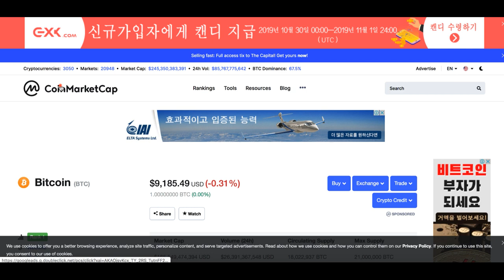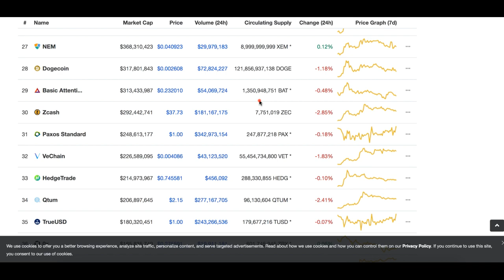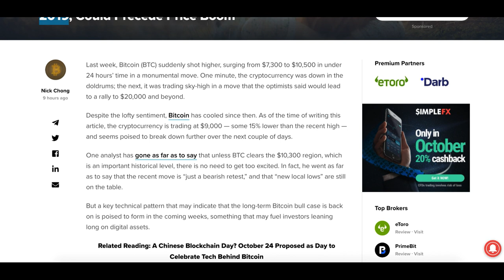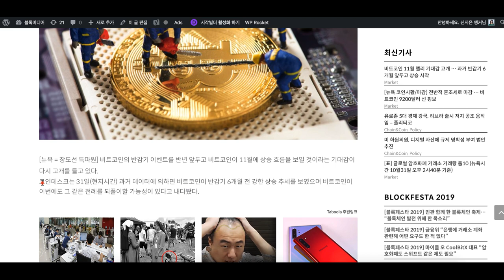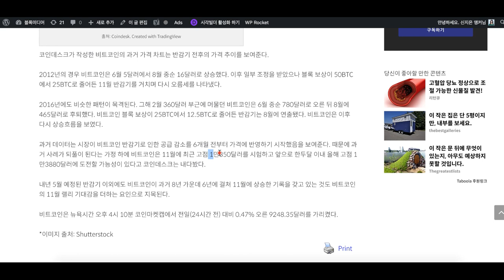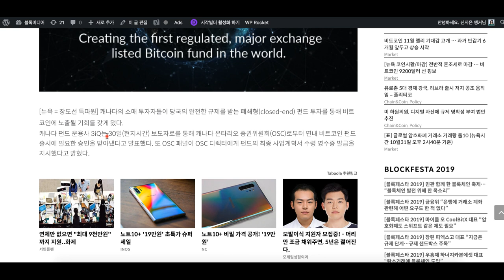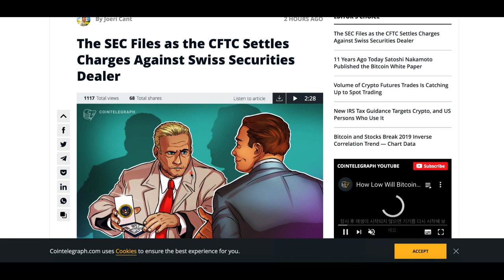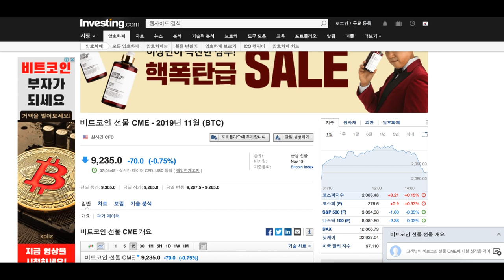[굿모닝 비트코인] 1101 비트코인 조만간 골든크로스 보일까? 데드크로스 우려도..리플, 스웰 행사 앞두고 거래량 치솟아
혼조세를 보이는 11월 1일의 시장입니다.
비트코인의 가격 전망이 엇갈리는 가운데 골든크로스가 올해 안에 나타날 것이라는 의견이 있습니다. 동시에 데드크로스에 대한 우려도 상존하고 있는데요.

리플은 스웰 컨퍼런스를 앞두고 거래량이 2018년 초 수준으로 치솟으며 가격 상승에 대한 기대감을 낳고 있습니다.

자세한 소식은 영상으로 함께 살펴보시죠!